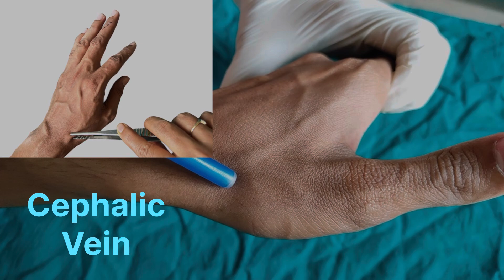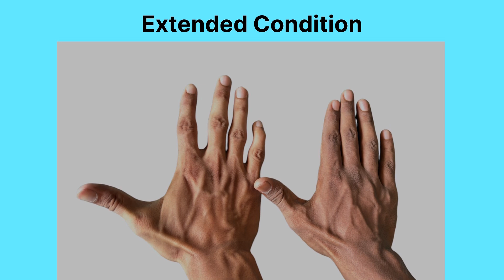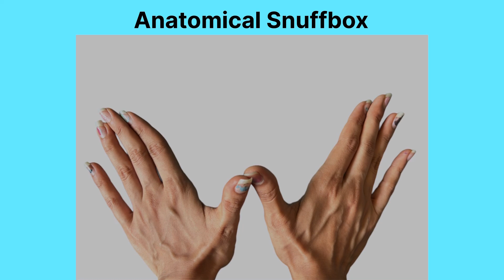Anatomical Snuffbox | Human Anatomy | Foziya Vohra & Mukta Nivedita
| Anatomy मतलब We Love Anatomy |
This Video Topic : Anatomical Snuffbox | human anatomy

For Tag :-

Upper limb , Radius , Artery , Nerve etc..